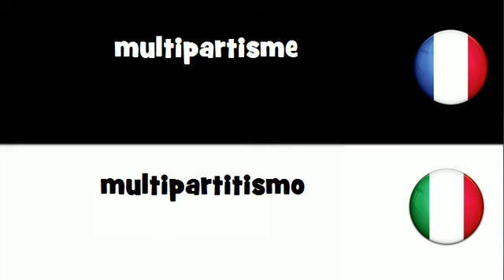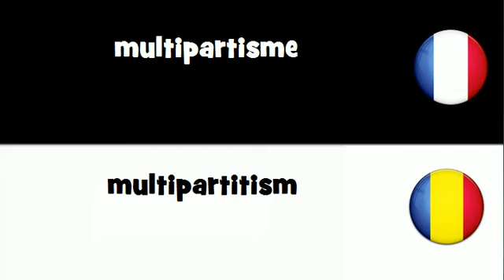Dites le en 20 langues # multipartisme